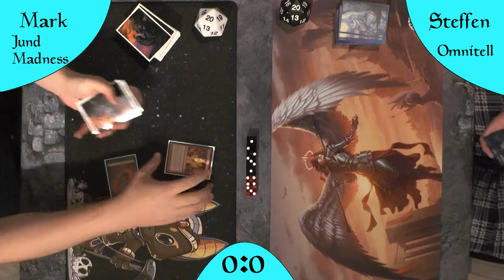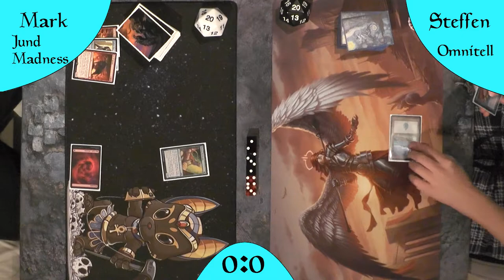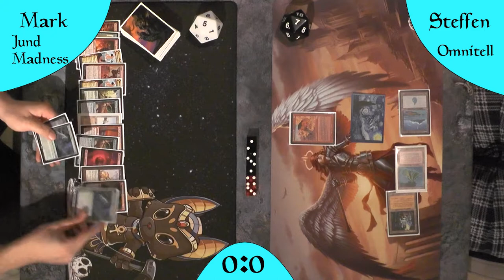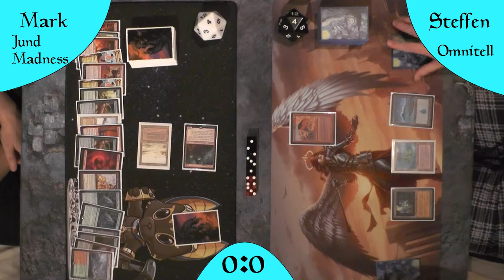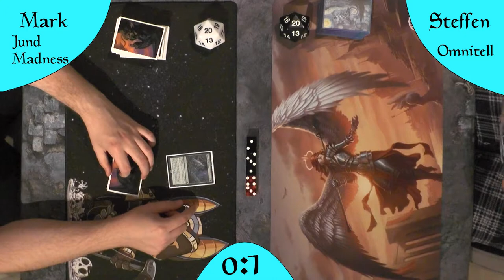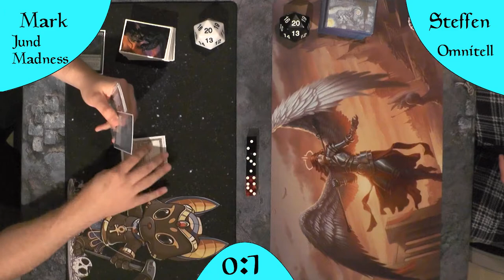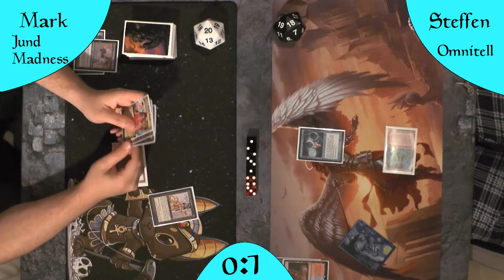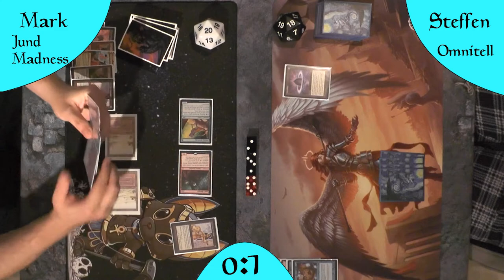Madness VS Omnitell [Gameplay] (Legacy)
Heute mal wieder ein Combo-Mirror.
Welches Deck ist schneller? Der Gatekeeper Omnitell mit Emrakul und Show and Tell oder Madness mit Lion´s Eye Diamond und Madness Kreaturen wie Anje's Ravager ?
Lasst uns herausfinden welches Deck schneller und Konstanter ist.

Intro